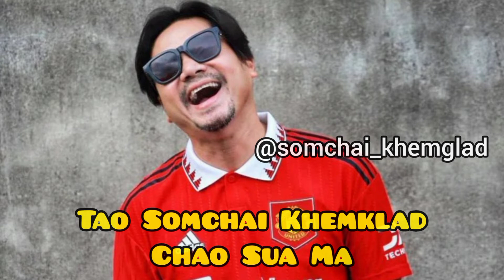To Sir, With Love / คุณชาย Thai BL series premiering this October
Five Dragon Association, under the leadership of Chao Sua Chong, a big brother who is good at managing business and controlling people in the association, but things in the house are chaotic because Chao Sua Chong has 3 wives. Li, the eldest wife has the eldest son of the family, Tian and Chan. The second wife has a son, Yang and Bua, his third wife . The eldest son is the face of the family that must inherited  the business to continue the power created by the father. The position of Mr. Chai is not suitable for everyone. But it's the goal of many people, so it leads to strife and tragedy!

When love between men is blocked in Chinese society, he decides to choose his life path. And how is this love ?